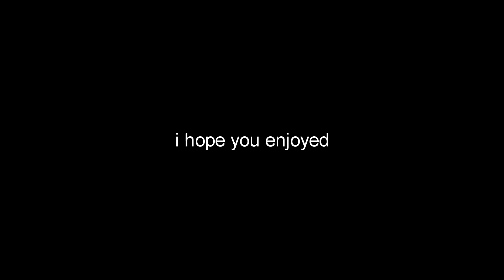Overwatch: Birds Aren't Real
Blizzard: Poex#11306
Minecraft IGN: Poea

sorry for the FPS issues at times, tried recording with OBS rather than shadowplay because shadowplay was giving me issues.

this may be the second to last video I make on this channel, because I might make a new one. depending on the results of this video, I will either make a new channel or stick to this one. I love making overwatch videos and minecraft videos alike, and I don't do YouTube for fame or for views, but it's really demotivating to not see growth anymore. My channel has been dead for about a year, and I've been reminded by my view to subscriber count ever since.
There's a connection between my motivation and growth, they go hand in hand. And losing one, (growth), has made me slowly lose the other, (motivation).